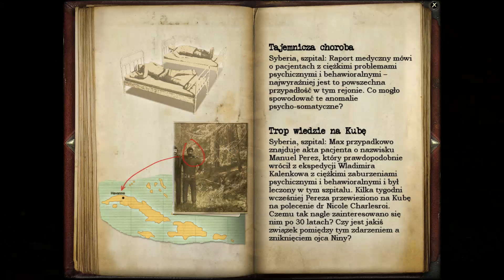Tajne akta - Tunguska: Szpital wojskowy #2